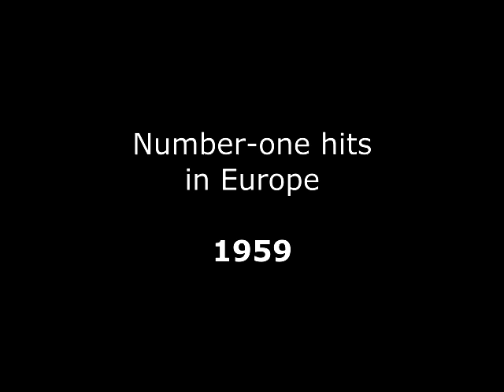Number-one hits in Europe 1959